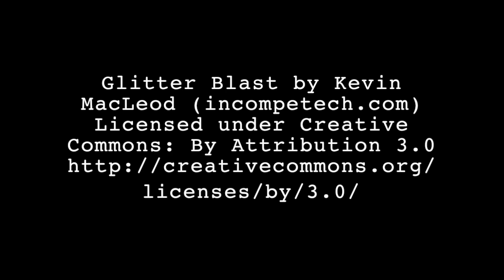Gel Press - Expressive Painted Layers Part TWO with Kate Crane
Kate Crane / Kate Crane: The Kathryn Wheel shows us a wonderfully satisfying painting technique that is all about appreciating a process just for the sake of doing it with tools you have, quite literally, on hand. Kate made wonderfully expressive prints in Part One of this week's fromPrintstoProjectwithGelPress video! And a hat tip to MaryBeth Shaw of StencilGirl Products for inspiration in the latter part of this video. And now she's creating signatures and inserting them into a handmade art journal.